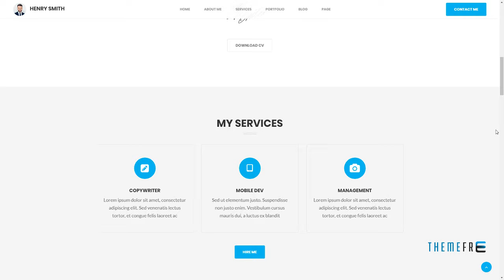Henry Smith - Creative Personal CV/Resume Portfolio HTML5 Template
Columns 4+

 Layout Responsive

 Tags agency, clean, creative, cv, designer, film maker, freelancer, minimal, modern, personal portfolio, photographer, photography, resume, studio, vcard